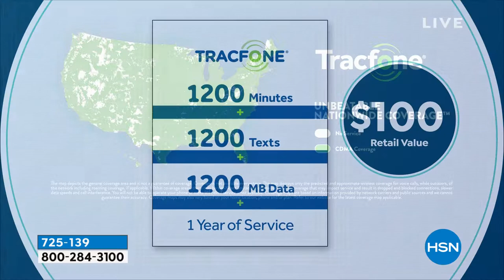LG Classic Flip Phone Tracfone with 1200 Min/Texts/Data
Practical and seniorfriendly, the LG Classic Flip phone on Tracfone offers a simple and reliable way to stay well connected. A conveniently located Assistance SOS Key button lets you quickly dial an emergency contact, and wellspaced, highcontrast keys make calling and texting a breeze. Plus, the welllit main display is clear and easy to see.

    LG L125DL flip phone
    Battery
    Battery cover
    AC adapter
    USBtomicroUSB cable
    Quickstart guide
    Activation card
    Services guide
    Welcome letter

Bundled Goodies

    Car charger
    1200 minutes, 1200 texts and 1200MB data + 365 days of service
    3x minutes for talk, text and data for the life of the phone
    Ultimate Smartphone Deluxe 2 software voucher includes 3month subscription to Pandora Premium, 2month subscription to Lifetime Movie Club, OfficeSuite Online Personal Plan  1 year of service, My Family Meal Planner, PhotoSuite 4 Pro, Customer Events   Records and Hacker Up on Facebook Security eBook

Transferring minutes from one phone to another requires Tracfone customer service assistance.